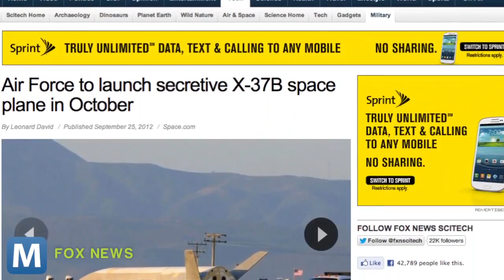Air Force Prepares its Third Unmanned X-37B Mission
The U.S. Air Force has announced its next testing launch for the X-37B unmanned spacecraft program. The long-duration mission will test the orbiter's capabilities and technology.